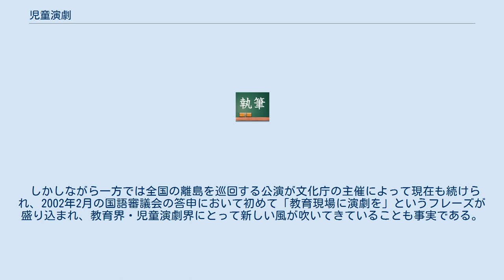児童演劇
児童演劇（じどうえんげき）または児童劇（じどうげき）は、児童のために演じられる演劇のことで、多くは演劇教育を目的としている。
児童自身が演じる学校劇も児童演劇に含める場合もある。
世界各国に同様な劇はみられるが、日本においては1903年（明治36年）に川上音二郎一座が演じたお伽芝居がその始まりとされる。
 児童演劇（じどうえんげき）とは、主に小学校・中学校・おやこ劇場で行われる子ども向けの演劇のことである。
 演じるのは主に「創造団体」と呼ばれる劇団であり、その演技法は人間による芝居（人間劇）、スクリーンを使った影絵芝居（影絵劇）、人形を使った芝居（人形劇）に大別される。
 戦後まもなく子ども達にお芝居をの掛け声と共に高度成長期の日本において、「子ども達を二度と戦場に送らない」ために戦争を体験した学生などによって始まった文化的活動である。
 その運動は全国的に広まり、学校行事に演劇鑑賞会という一つのカテゴリを持つまでに至った。
 しかし近年は少子化、学校の授業数の減少により学校での行事そのものが減ってきている。
 一方1960年代に始まったおやこ劇場活動も娯楽の多様化からか会員数が減少、現在の創造団体にとっては厳しい冬の時代とも言える。
 しかしながら一方では全国の離島を巡回する公演が文化庁の主催によって現在も続けられ、2002年2月の国語審議会の答申において初めて「教育現場に演劇を」というフレーズが盛り込まれ、教育界・児童演劇界にとって新しい風が吹いてきていることも事実である。